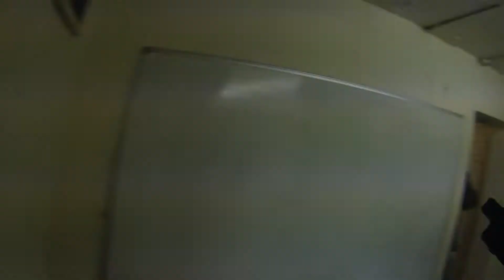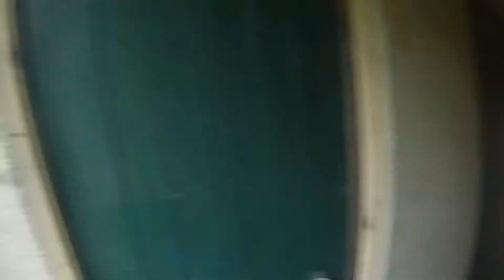Airborne Airsoft 30-08-14 MilSim